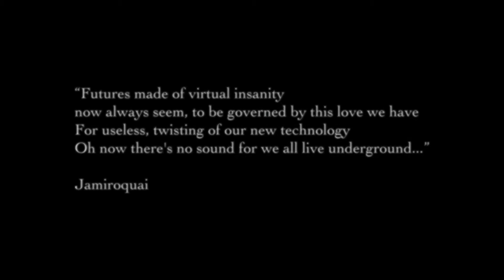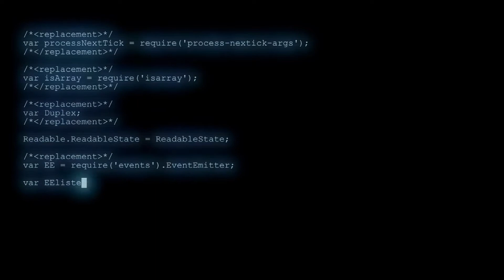Redesigned: Season 2 Trailer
As we move into an age of unprecedented technological change, Redesigned explores the trends that are shaping society in the decade ahead.

Covering everything from blockchain and the metaverse to flying cars and robotics - this podcast explores the fascinating world of technology and how it’s affected our past, present and how it could affect our future. New episodes released every Tuesday, presented by  myself; The Content Producer, Mr. Cakebox.